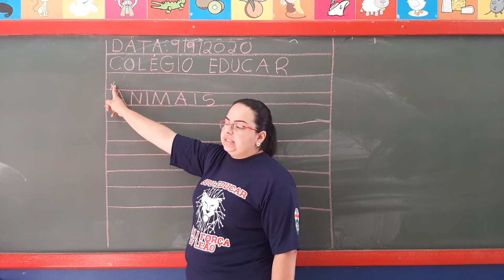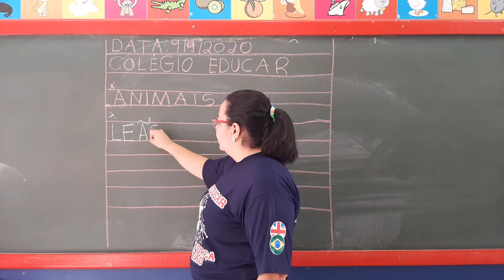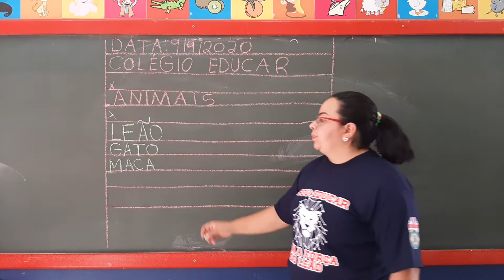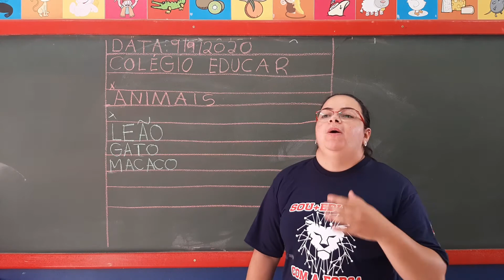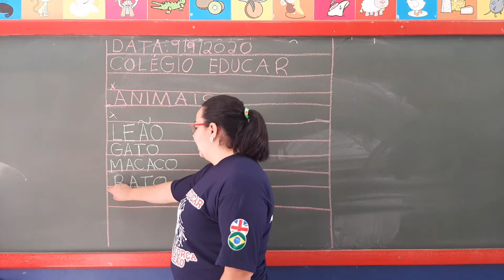JARDIM II 09/09